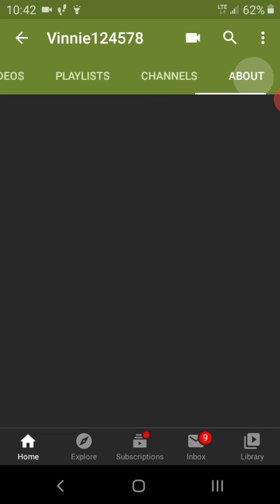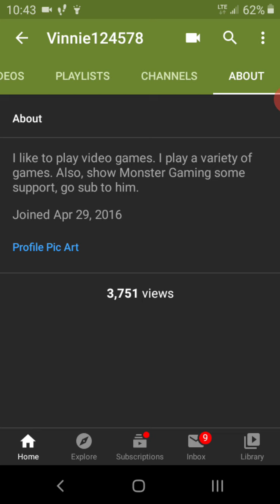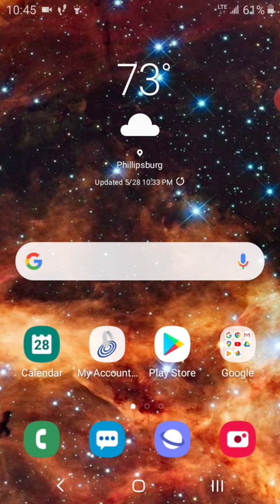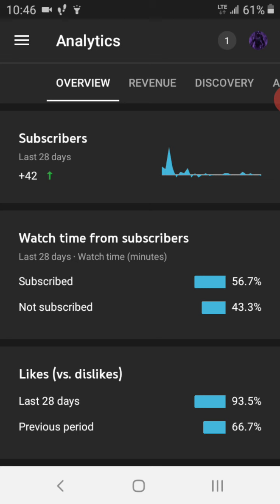Almost at 100 subs!!! New giveaway?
Thank you all so much for the support. Watch the vid to find out.